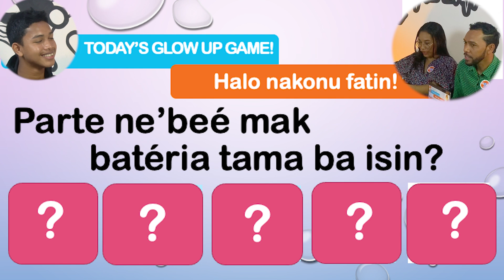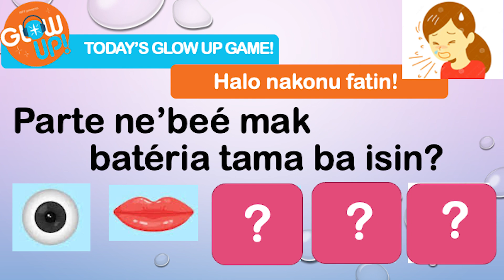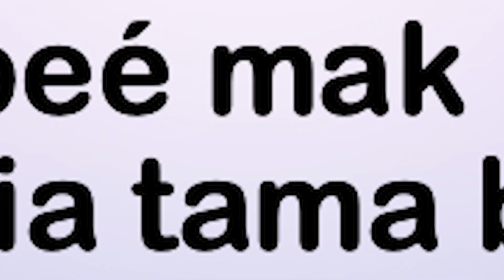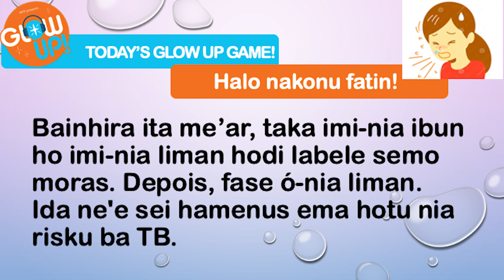Glow Up! Timor-Leste Podcast Epi#8 Clean! Clean! Clean!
Episode #8 Clean! Clean! Clean!!
Guest: Calvario Cervacio (Erfa) Clara de Jesus (Clara)

Hi, GUers! Ita kontinua asiste nafatin podcast Glow Up ka lae? Ita agora iha ona epizódiu 8! 🎉Ami buka mos Guest foun husi ami-nia GUers furak ne'ebé gosta rona no asiste, entaun se imi hakarak tama iha podcast ne'e, haruka DM mai ami!

Entaun iha epizódiu ne'e ninia tema mak... "Hamoos! Hamoos! Hamoos!" 🧼✨ No klaru laos hamoos de'it imi-nia mensajem iha WA!😂

kuidadu no halo furak husi li'ur mak buat ne'ebé di'ak tebes, maibé  uma ne'ebé moos mak xavi ba ita-nia Glow Up!!  Iha epizódiu ne'e, ita fokus liu importánsia ba hijiene - liuliu kona-ba ita-nia ambiente no ai-han. Atu nafatin saudável mak, buat hotu mai husi laran ka Glow Up from inside out!

Ami-nia guest ida husu: "Tanbasa ita presiza ai-hán ne'ebé moos?" Hahán dodok bele hamoris baktéria no bele ataka ita-nia kabun sai moras. Ne'e la Glowing Up kedas!  Halo moos nafatin ita-nia fatin dapur no han-fatin mak importante los ba ita-nia saúde.

No ida-ne'e la'ós de'it kona-ba ai-han! Kuartu foer bele impaktu ladi'ak ba ita-nia kulit no dada-iis. Hamutuk halo ambiente moos, ne'e kontribui ba ita-nia haksolok no Glow Up tebes! Keta haluha! Bonita no Bonito ne'e sempre moos husi laran to'o iha liur no la husik foer arbiru.

Tan ne'e, mai ita ko'alia kona-ba liafuan tuirmai ne'e: "Ha'u-nia fo'er mak Ha'u-nia responsabilidade". Mai ita troka ita-nia mentalidade, kona-ba lixu no ijiene no halo ita-nia estrada no rai Timor moos nafatin!

Hanoin to'ok kona-ba situasaun ohin loron, aprende, no haksolok!
No keta haluha ita-nia liafuan májiku mak 1, 4, 2! Mai ita Glow Up from inside out!🌟

**English below

Are you keeping up with our podcast? We’re already on episode 8!

This episode’s theme is... "Clean! Clean! Clean!!" 🧼✨ And no, we’re not talking about cleaning up your phone messages! 😂

While looking good on the outside is great, having a clean home is key to truly glowing up! In this episode, we’re diving into the importance of hygiene—especially when it comes to your environment and food. Staying healthy is all about glowing up from the inside out!

One of our guests asked, “Why does food need to be kept clean?” Spoiled food can grow harmful bacteria leading to food poisoning—definitely not part of glowing up! Keeping your cooking and dining spaces spotless is crucial for your health.

And it’s not just about food! A dusty room can affect your skin and breathing. By keeping our surroundings clean, we all glow up together! Remember, littering is totally uncool!

So, let’s embrace the slogan: “Your trash, your responsibility!” Together, let’s change our mindset about littering and hygiene and keep our streets and country clean!

Tune in to today’s episode, learn, and have fun! And don’t forget the password: 1, 4, 2! Let’s Glow Up from the inside out! 🌟

Host: Carla Neneli & Joel Mafo
Location: Promete Domin